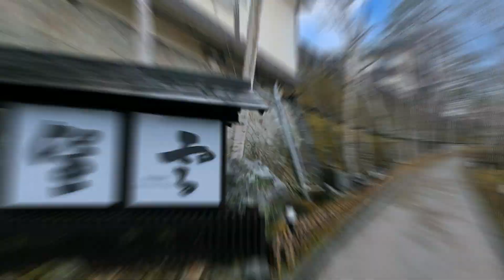【草津温泉】源泉かけ流しの高級旅館5選 ハイクラス つつじ亭 奈良屋 望雲 オーベルジュ 炯-けい- ての字屋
草津温泉、本物の源泉かけ流し天然温泉の高級旅館５つを紹介します。

00:00 オープニング
00:09 つつじ亭
01:14 奈良屋
02:31 望雲
03:41 オーベルジュ 炯-けい-
05:02 ての字屋